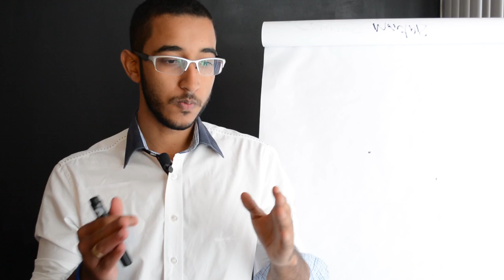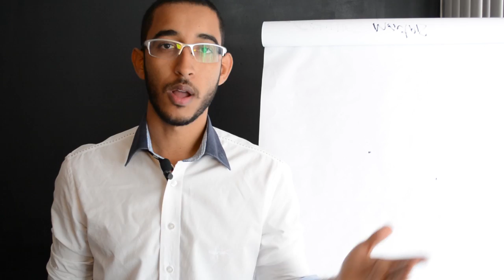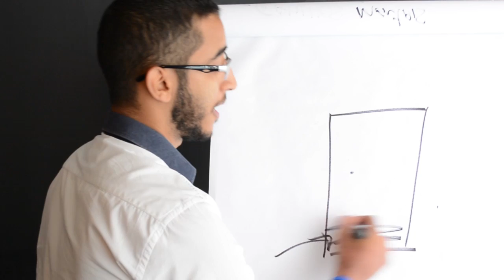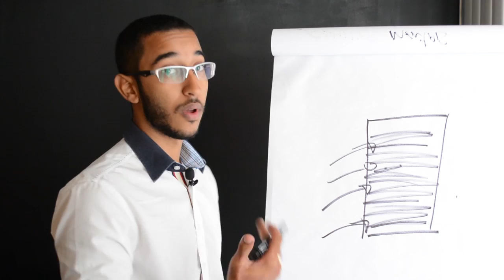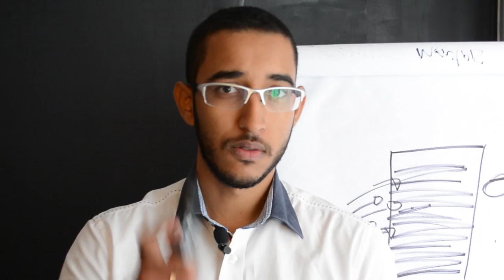Sem a Constância você não vai ter resultado - Franklin Delusio